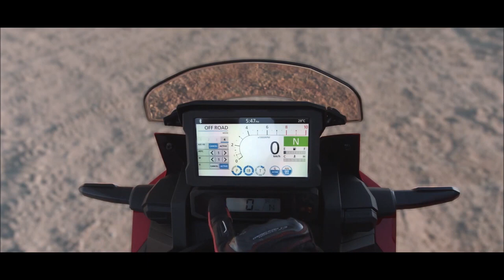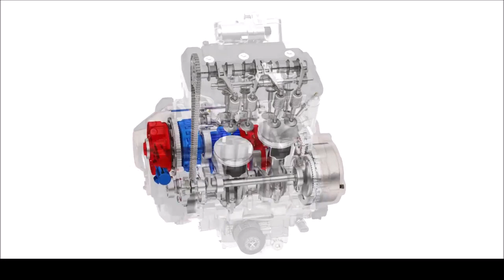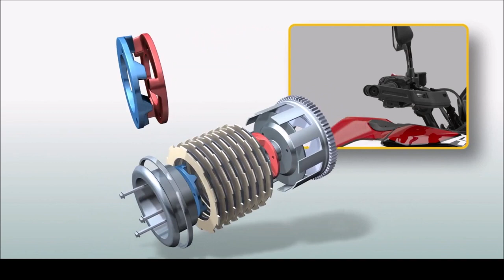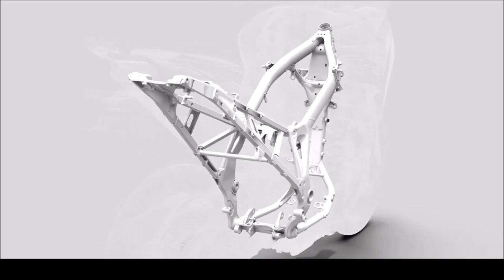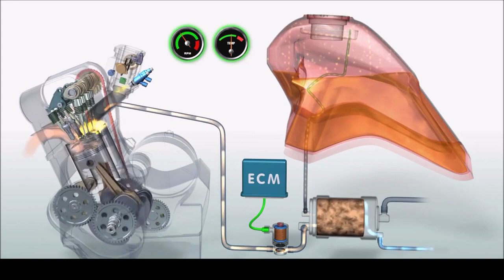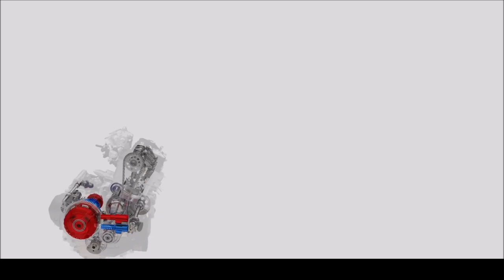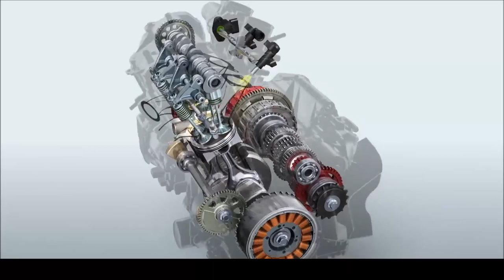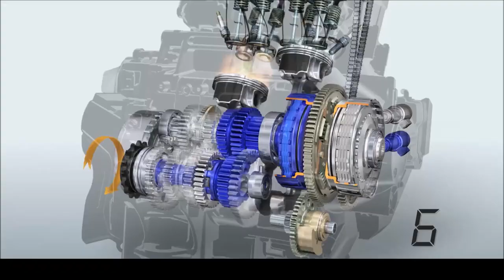HONDA AFRICA TWIN 2022 Muitas novidades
A Honda apresentou oficialmente nesta quinta-feira (13) a nova geração da aventureira Africa Twin para o mercado brasileiro. O modelo estreia nas versões CRF 1100L Africa Twin e CRF 1100L Africa Twin Adventure Sports ES. Os preços partem de R$ 70.490.

No final do ano passado, a Honda anunciou que a nova geração da Africa Twin chegará ao Brasil até o final de 2021. O modelo foi repaginado nos mercados da Europa e sua apresentação por lá ocorreu em setembro de 2020. Agora, mais informações de seu futuro pacote tecnológico foram revelados.

Já se sabia que a Africa Twin receberia um novo painel digital capaz de se integrar com smartphones via Android Auto e Apple Car Play. No entanto, a Honda deve ir além. Imagens de patentes registradas no exterior mostram que a montadora japonesa já trabalha na instalação de um sistema de sensores por radar na moto.

Ao contrário de rivais como a BMW R 1250 RT e Ducati Multistrada V4S, a Honda estaria desenvolvendo o componente sem depender da Bosch como fornecedora. O sensor dianteiro seria instalado abaixo dos faróis, enquanto o traseiro ficaria mais próximo do suporte da placa. Com isso, a Africa Twin poderia passar a oferecer o sistema de controle de cruzeiro adaptativo, onde a moto é capaz de acelerar e frear sozinha, medindo a distância em relação aos veículos ao redor.

A nova geração da big trail da marca trouxe como principal novidade a troca do motor de 998 cm³ por um de 1.084 cm³. Com isso, a potência foi de 95 cv para 102 cv e o torque subiu ligeiramente de 10 kgfm para 10,7 kgfm. Com 226 kg, 5 kg a menos que a anterior, a nova Africa Twin ficou mais leve. Para o Brasil, a Honda promete trazer tanto a versão com câmbio convencional quanto a equipada com a transmissão automatizada de dupla embreagem (DCT).